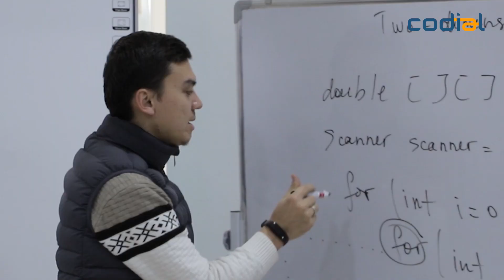Codial akademiyasida endi siz quyidagi yo'nalishlar bo'yicha ta'lim olishingiz mumkin:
• Kompyuter savodxonligi
• Python
• Backend
• FrontEnd
• Android dasturlash
• Grafik dizayn